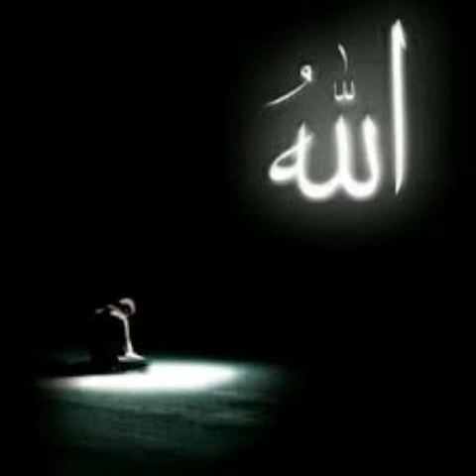BUKA MATA HATI(COVER)_LESTI